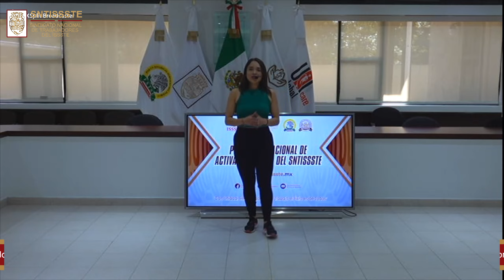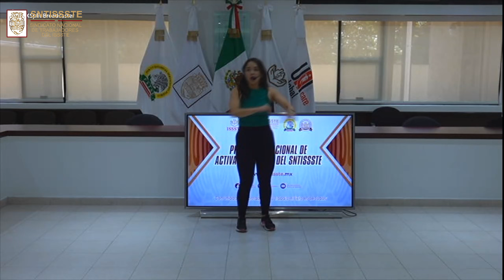Programa Nacional de Activación Física del SNTISSSTE, Sesión de Zumba